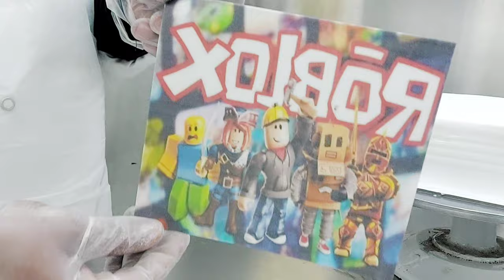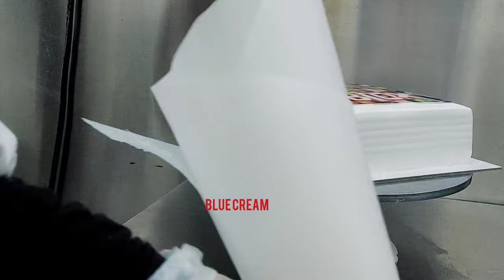Edible photo print on cake ///Whipped cream cake decorating tutorial///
Hi,

In this cake decorating tutorial I am going to show you how to make a edible wafer photo print on cake see how to make this photo cake.